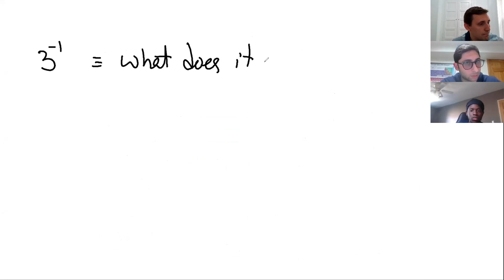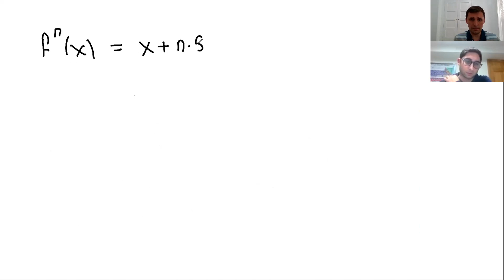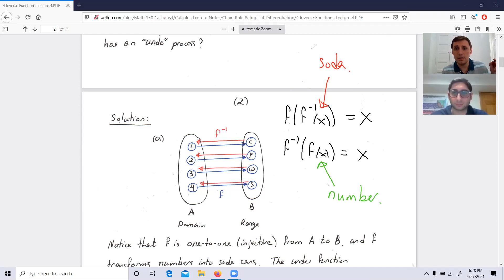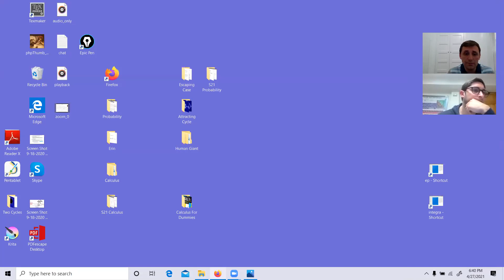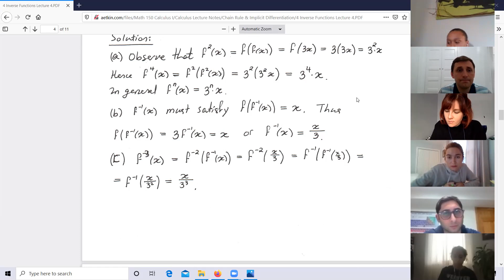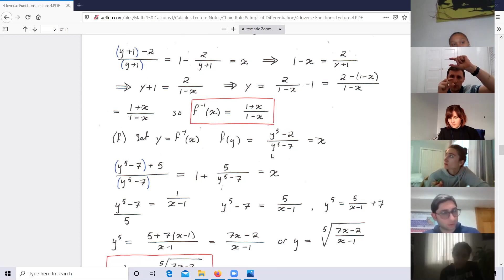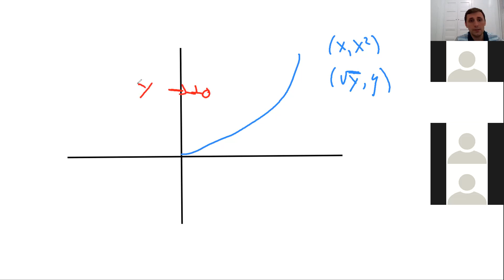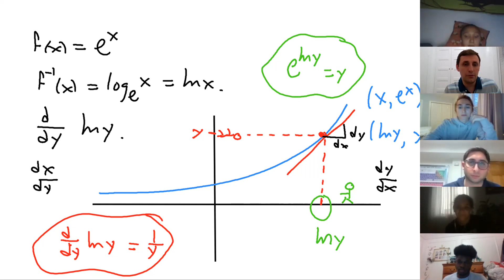E S21 Calculus Lecture 23: Inverse Functions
The inverse function of f is geometrically just a change in perspective